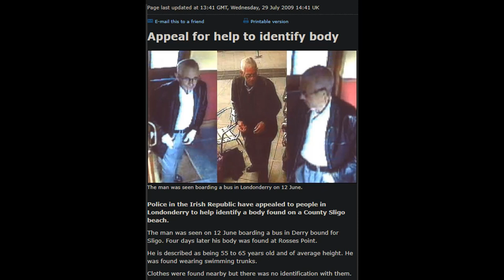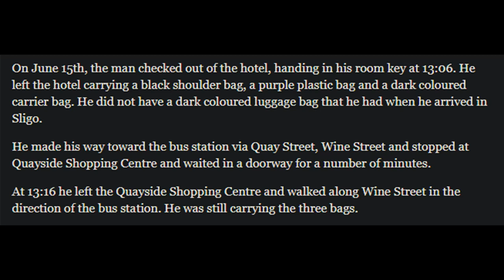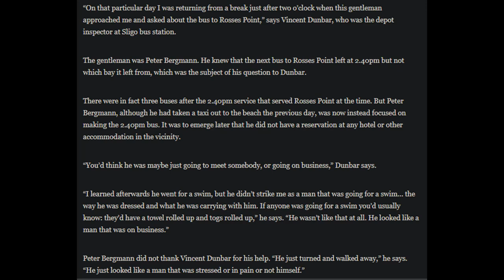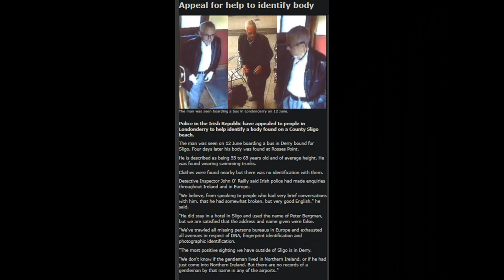John "Peter Bergmann" Doe, Sligo, 2009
Peter Bergmann at Wikipedia (WARNING: POST-MORTEM IMAGE AT LINK)